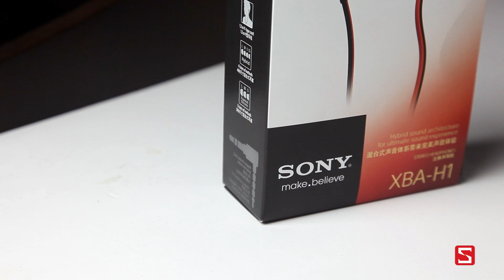Schannel - Mở hộp tai nghe Sony XBA-H1 - CellphoneS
Từ ngày 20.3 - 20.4 , khi mua hàng với hoá đơn trên 500.000 đ tại CellphoneS 713 Nguyễn Trãi , Quận 5 , HCM , khách hàng có cơ hội bốc thăm tại cửa hàng và nhận các phần quà hấp dẫn như: Pin dự phòng Sony, Pin dự phòng Tuxedo, Tai nghe Earpod iPhone 5.